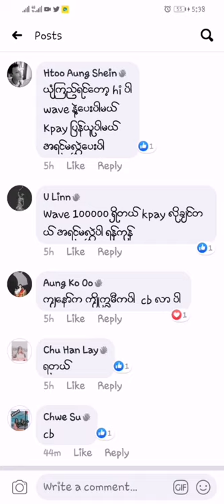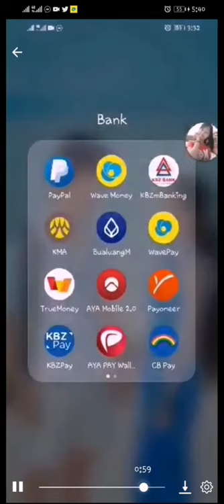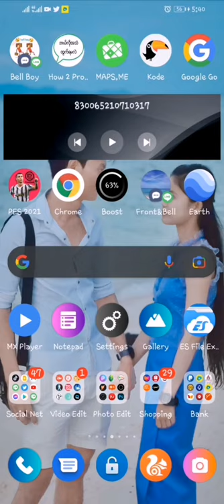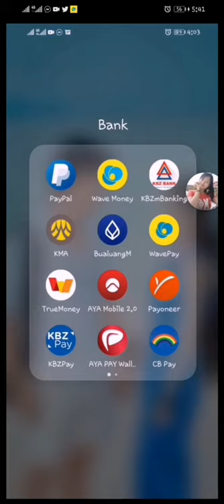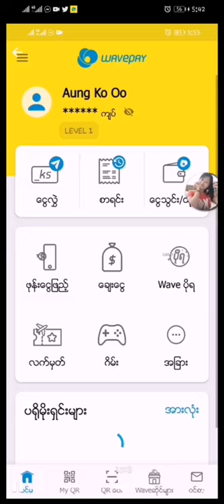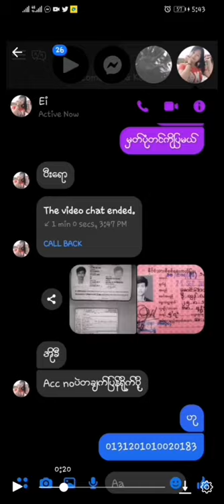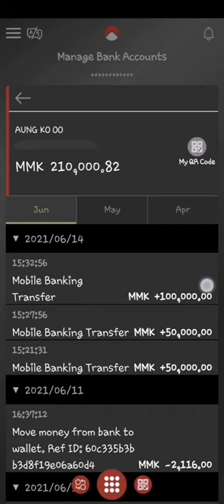AYA to Wave Transfer From Thai to Burma With Believe Me Lady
FB မွာ ေငြလဲတာ လူလိမ္မ်ားလို႔ မလိမ္တဲ့က်ေနာ္က ေသခ်ာရွင္းျပပီး သတ္ေသေတြေပး Vcall ေတြေခၚၿပီး ၂သိန္းလႊဲဖစ္ခဲ့တယ္